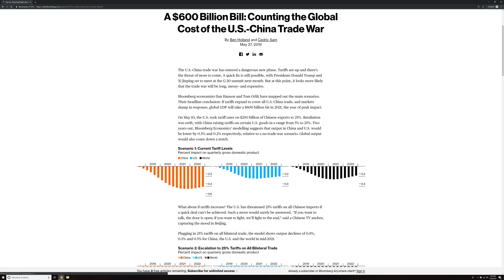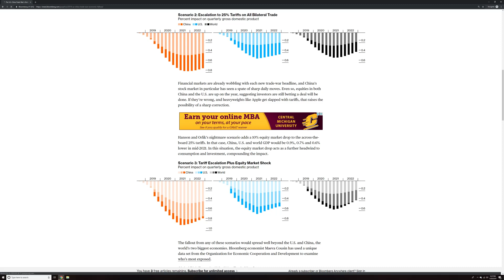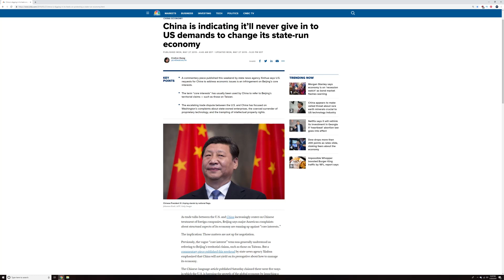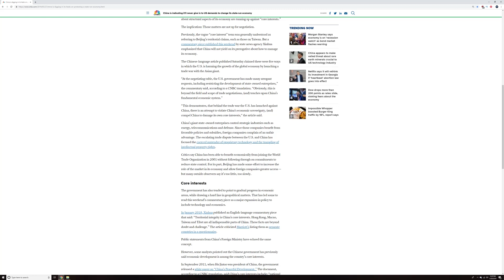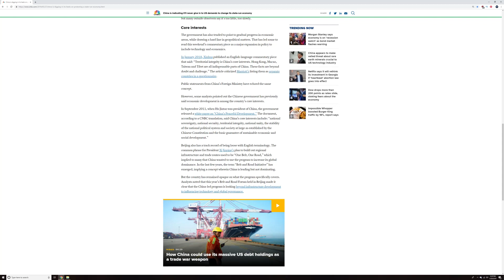Why does China view the trade war as an attack on their SOVEREIGNTY??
This video provides an update to US-China relations.  It also explains why China will not budge much, if any, on the trade war and why it views the trade war as an attack on their sovereignty.

I'm not on camera in this video, mostly because I have a really bad toothache.